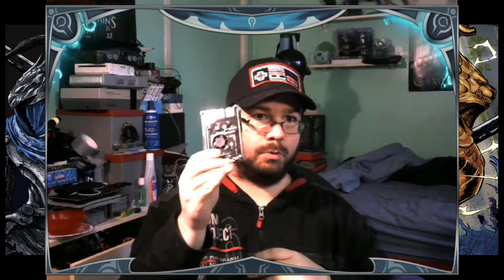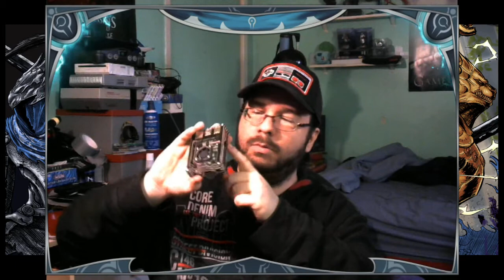Présentation du Raspberry Pi 4b model b 4gb ram par Skaos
Skaos666